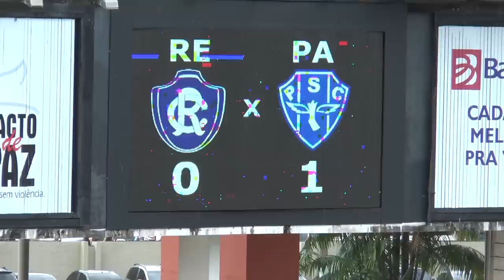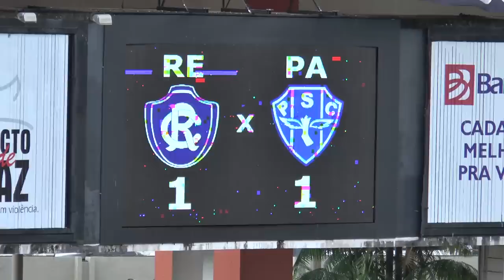TV EDSON MATOSO - PRINCIPAIS LANCES REMO 1X2 PAYSANDU- FINAL PARAZÃO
07/05/2017 16:00
PARAZÃO 2017 - DECISÃO (VOLTA) - IDA: 1 X 1
Estádio Olímpico Mangueirão
Gols
Paysandu 1 x 0: Bergson | 30' 1º |
Remo 1 x 1: Rodrigo | 15' 2º |
Paysandu 2 x 1: Bergson | 45' 2º |
Informações
* Paysandu campeão pela 47ª vez!
Narração: Valmir Rodrigues
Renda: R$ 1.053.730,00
Pagantes: 31.465
Não pagantes: 2.855
Total: 34.320
Lado Remo
Renda: R$ 589.365,00
Pagantes: 15.847
Não pagantes: 1.455
Total: 17.302
Lado Paysandu
Renda: R$ 464.365,00
Pagantes: 15.618
Não pagantes: 1.400
Total: 17.018
Despesas do Remo = R$ 206.416,44
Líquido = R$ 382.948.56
Despesas do Paysandu = R$ 154.130,44
Líquido = R$ 410.234,56